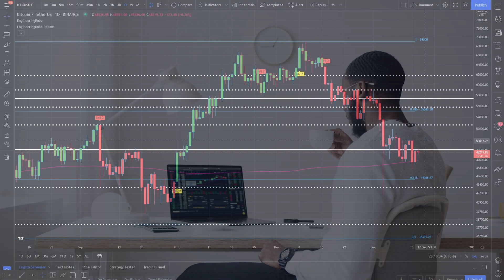How to trade STELLAR LUMEN? XLM Technical Analysis & XLM Price Prediction 2021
How to trade STELLAR LUMEN?  XLM Technical Analysis & XLM Price Prediction  April 2021

Stellar is a smart contract cryptocurrency that is designed for one thing: the transfer of value. This includes the transfer of tokenized assets as well as Stellar’s native Lumens token which goes by the ticker XLM.

In contrast to other crypto projects, Stellar is not trying to replace the existing financial system.Instead, it is trying to integrate with it and optimize payment channels between entities like central banks. This has led Stellar to be labelled as a ‘banker coin’ along with the likes of Ripple, from which it is forked.

In 2020, Stellar has been focusing on building close relationships with major financial institutions and regulators. This includes the WEF, OCC, and IMF. In addition, the Stellar Foundation implemented a series of protocol upgrades which gives institutions more control over network transactions.

Stellar also partnered with Circle to launch their USDC stablecoin, something which is seen as a seal of approval by the cryptocurrency space. Given both Circle’s and Stellar’s eagerness to work with governments on their CBDC technology, this combined partnership is incredibly significant.

Every transaction on the Stellar network is paid for using XLM. Stellar has made incredible strides in adoption since Denelle Dixon became the CEO, and every single bank, business, and government using Stellar today and tomorrow will pay fees in XLM.

Stellar’s decision to rework the tokenomics of XLM by removing inflation and burning more than half of its supply suggests that they are looking to support the value of the XLM token. This is only logical considering that the higher the XLM price, the more money the Stellar Foundation will have to play with.